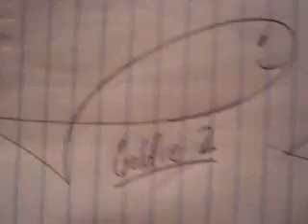Today i bought a fish.......